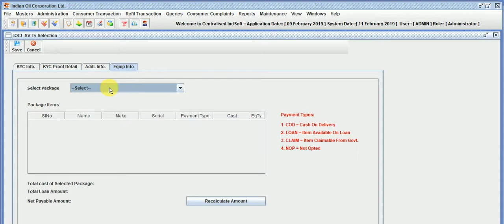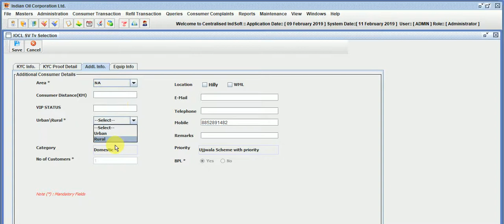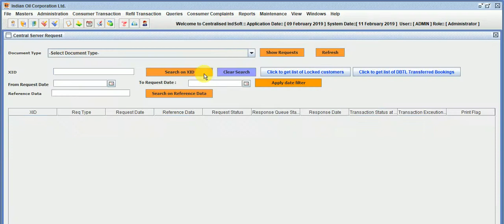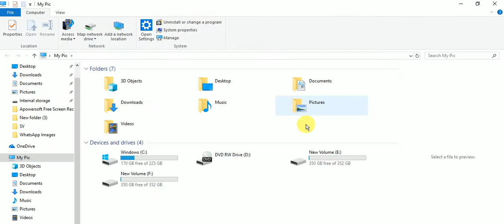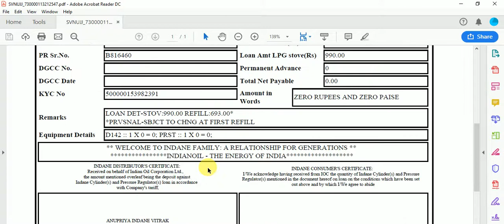How To Ujjwala Connection Release and SV Print